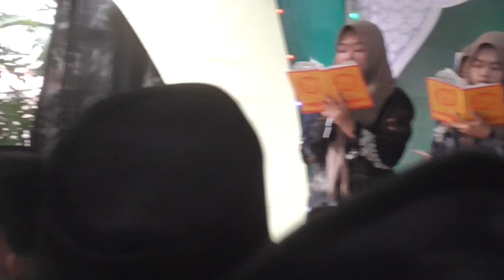Grup Al barzanji suara merdu sidoagung